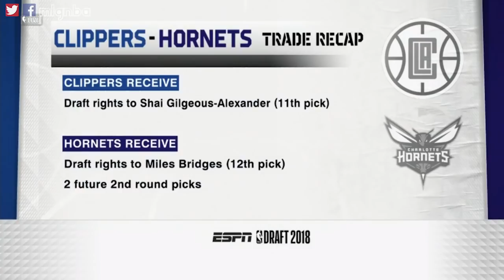2018 NBA Draft | 1st Round (Picks 9-18)